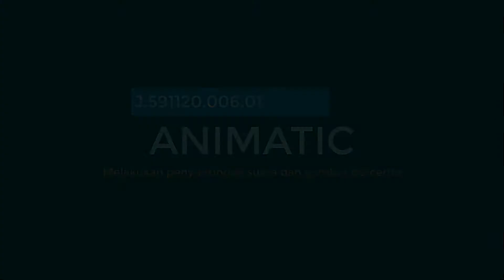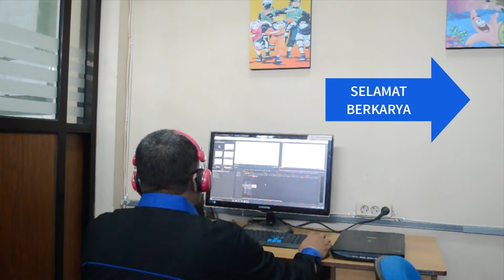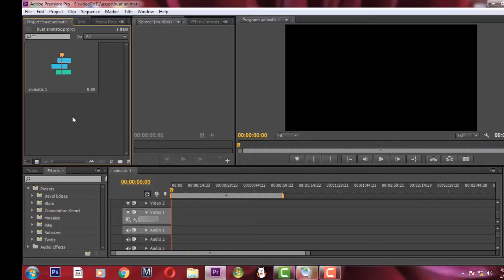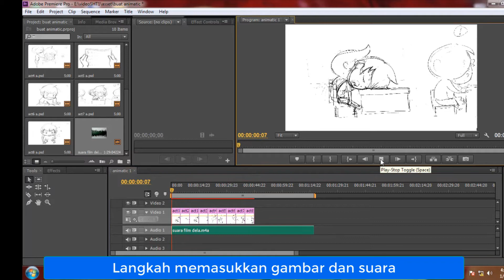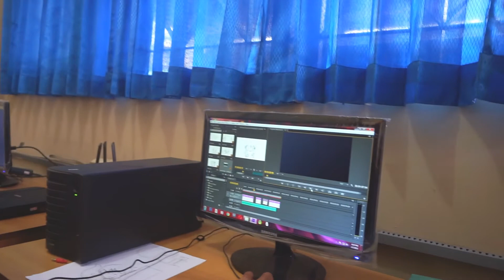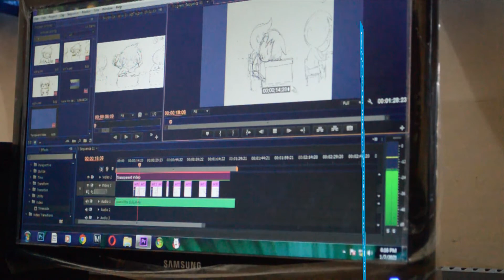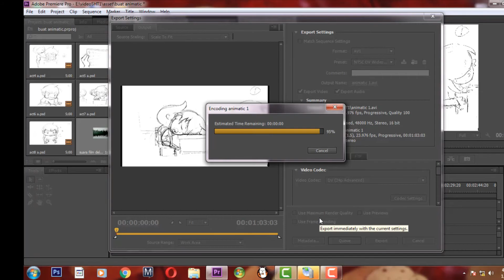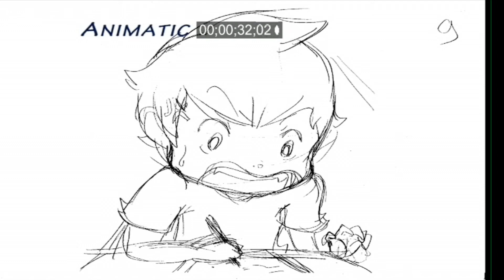Melakukan Penyuntingan Suara dan Gambar Bercerita (Animatic/Previsualisation) - Animation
Judul Video: Melakukan Penyuntingan Suara dan Gambar Bercerita (Animatic/Previsualisation)
Kode Unit Kompetensi: J.591120.006.01
Program Keahlian: Animasi
Pembuat Video: Ahmad Nakhomi dan Tim
Instansi Asal: SMK Negeri 9 Surakarta, Kota Surakarta, Prov. Jawa Tengah